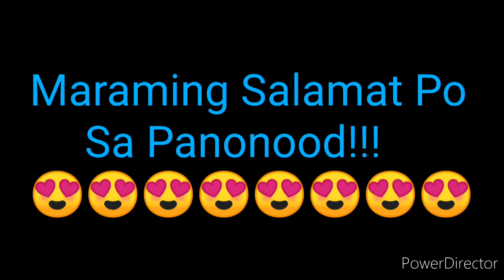STL BULACAN RESULT TODAY 1st DRAW RESULT JULY 8, 2022 11am DRAW